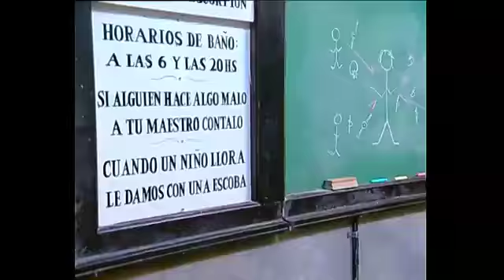Mar y Thiago historia ♡ parte 2 (cap 6,7,8,9,10) 1temporada